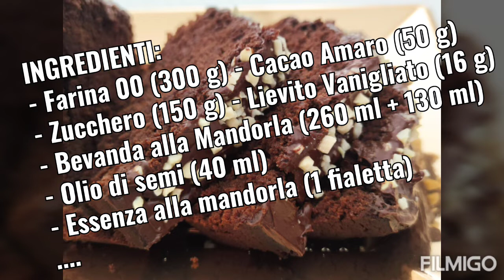Plumcake al cacao e mandorle